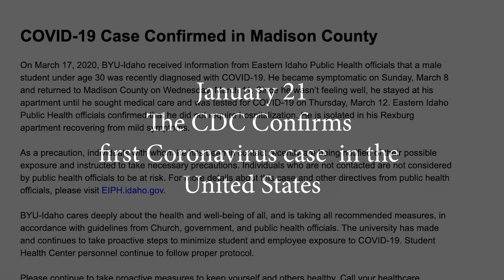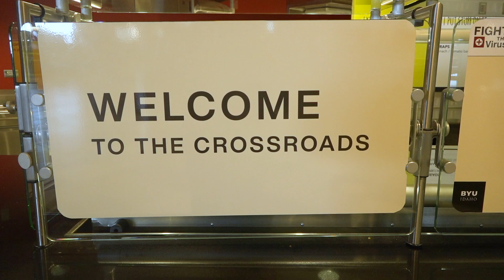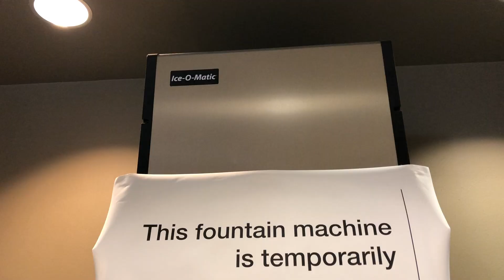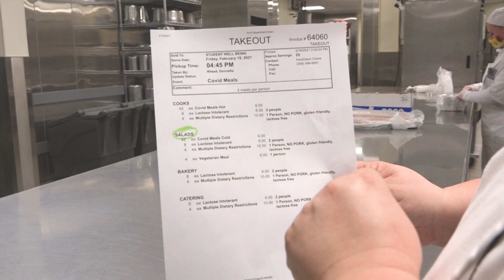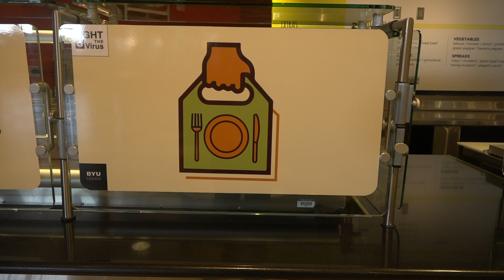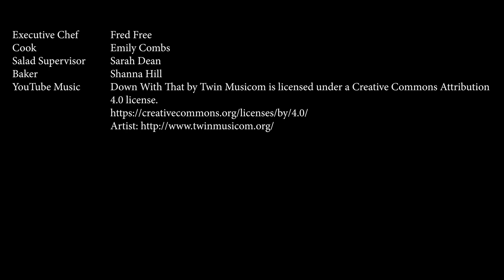BYU Idaho Food Services Senior Project Final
COVID-19 has affected the world. In our local town of Rexburg, Idaho on the campus of Brigham Young University Idaho we see how the pandemic affects our campus food services along with what food services are doing for the students.